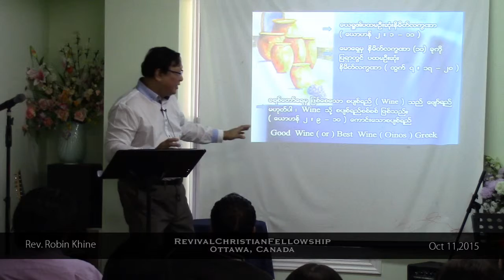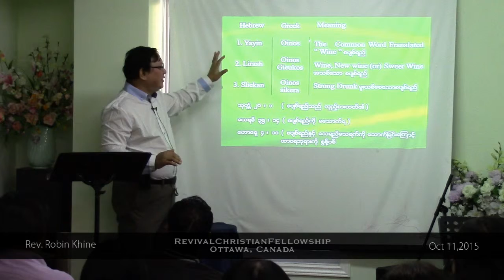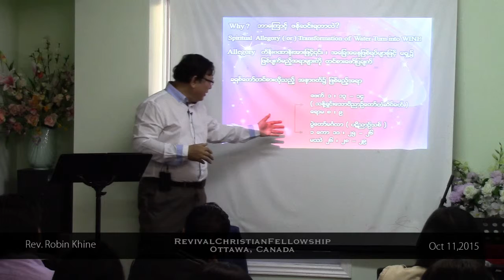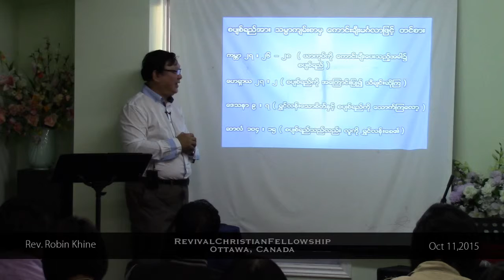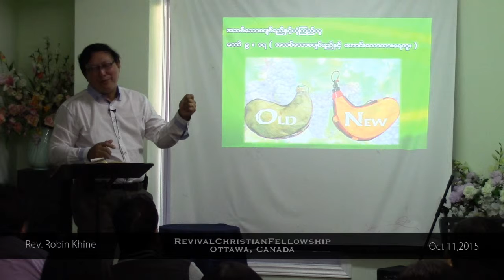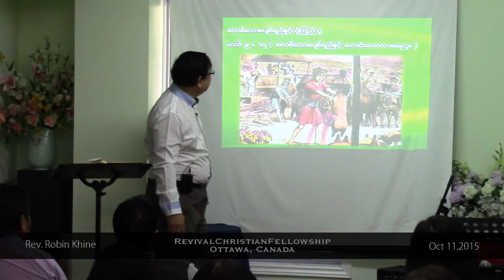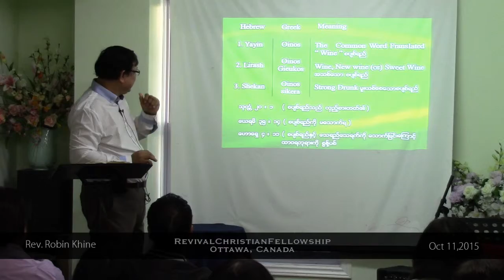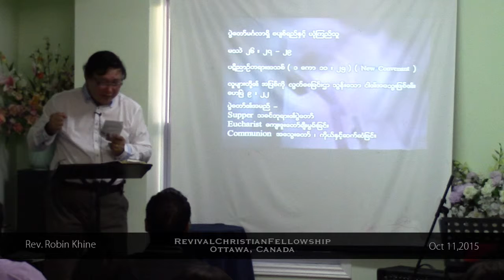Robin Khine Oct 11 2015 Sunday @ Ottawa, Canada